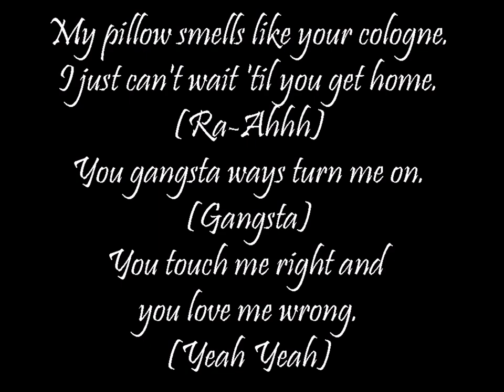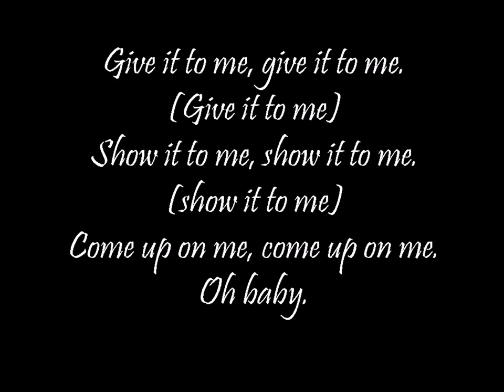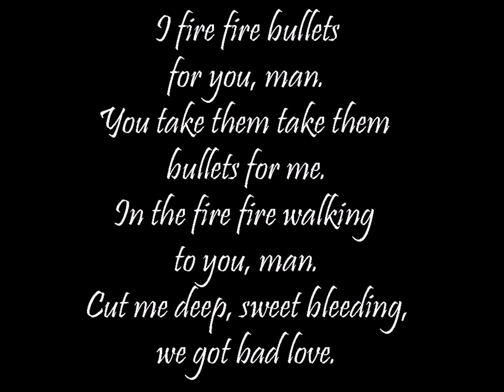Elliphant - Love Me Badder with lyrics by AYfame Productions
Elliphant - Love Me Badder with lyrics video. Please likes and comments.
Also Subsbscribe, please!